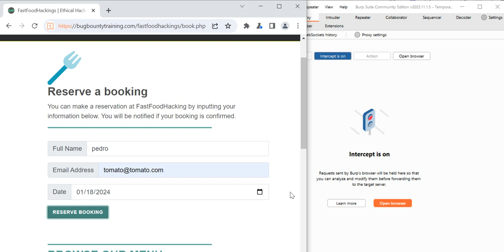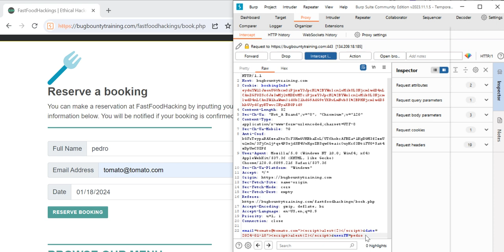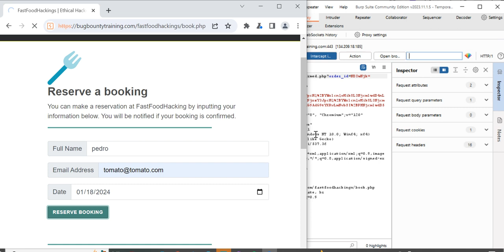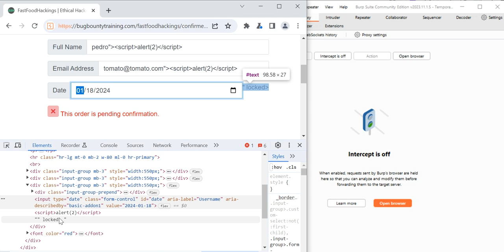Cross Site Scripting - Broken Access Control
XSS in a Booking page [Reflected XSS Vulnerability]